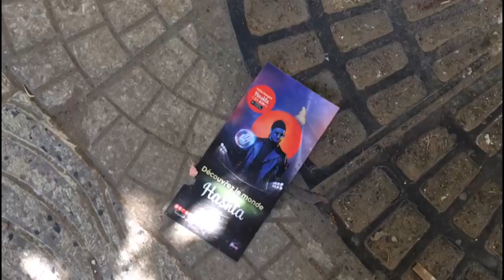خمسة قتلى في تدافع قبيل حفلة لمغني الراب سولكينغ في الجزائر | AFP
قضى ما لا يقلّ عن خمسة أشخاص تتراوح أعمارهم بين 13 و22 عاما، مساء الخميس في الجزائر خلال تدافع عند أحد مداخل ملعب رياضي في العاصمة الجزائرية قبيل حفلة لنجم الراب الجزائري سولكينغ الذي يردد المتظاهرون إحدى أغنياته كما ذكرت أجهزة الانقاذ الجمعة.